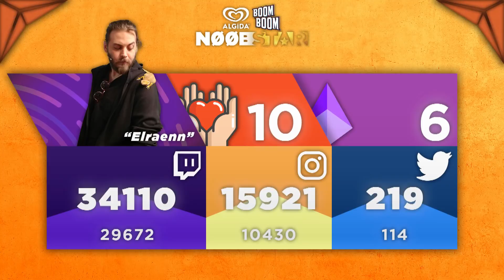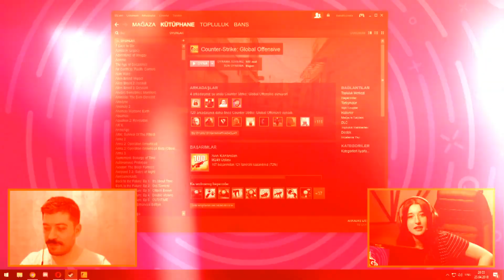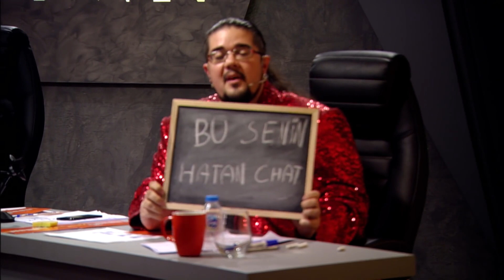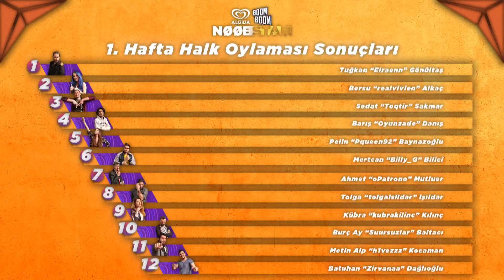İki Kişiye Veda Ettik | Noobstar 1. Sezon 10. Bölüm Özeti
Algida Boom Boom NoobStar'ın 10. bölümünde yarışmanın ilk eleme gecesi gerçekleşiyor ve 2 yarışmacımız NoobStar'a veda ediyor.

JTG’nin sevilen formatı NoobStar ilk sezondan itibaren öncelikle gamer izleyicinin sonrasında da genel izleyicinin de beğenerek izlediği Twitch’in yeni yıldızını keşfettiğimiz yarışmacıları noobluktan yıldızlığa taşıyan TV'deki formatlara benzeyen ama tamamen dijital izleyici için tasarlanmış bir yarışma formatıdır. Türkiye’nin en popüler yayıncılarından Ahmet “Jahrein” Sonuç, Tuna “Pintipanda” Akşen’in jüriliği ve Can “CS” Sungur’un hostluğunda düzenlencek yarışma JTG TV’nin Twitch.tv kanalında yayınlanıyor

JTG Hakkında:

İzleyici açısından bakıldığında, JTG, yeni ve orijinal, eğlenceli, seyir zevki yüksek ve maksimum kaliteye sahip format ve içerikler üretir. Markalar açısından bakıldığında ise, marka, mecra, influencer ve izler kitle dörtgenindeki tecrübe ve bilgi birikimi sayesinde – başta konvansiyonel mecralardan erişilmesi her geçen gün zorlaşan Millennial’lar olmak üzere – çapı gün geçtikçe büyüyen gamer hedef kitleye doğru şekilde örülmüş projelere entegrasyon yoluyla erişme imkanı sağlar.